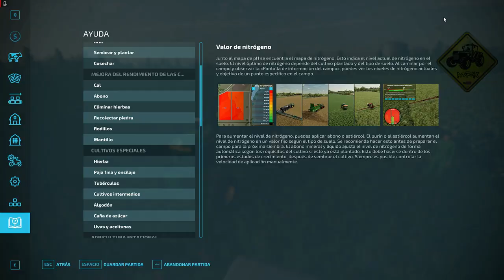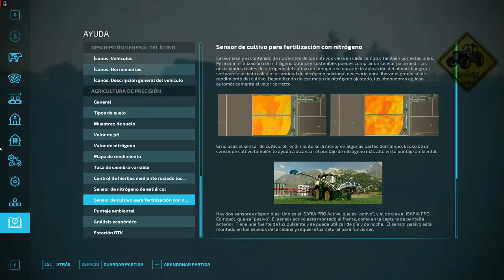✅🇦🇷 CHACARERO ARGENTINO/🌎Mapa: ARGENTERRA🌎//🚜REAL JUGABILIDAD CONTRATO Y MUESTRA DE SUELO #04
✔ FACEBOOK EST. ARGENTINA Y CHACARERO ARGENTINO

✔ Donaciones
$100

✔ Mi PC:

 ✔  CPU: Ryzen 5 6 nucleos 12 hilos// GPU: AMD Radeon RX 6600XT 8GB// RAM: 16 GB// SSD: 250 GB //HDD: 1 TB //Fuente de Poder: 750W